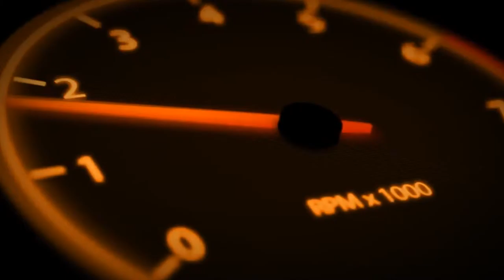ПУГАЛО С ФЕНОМ. Заставил сбросить скорость.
Замечательный способ борьбы с лихачами придумали жители польского городка Мошцица. Местным жителям настолько надоели польские "шумахеры", разгоняющиеся на своих авто по единственной главной дороге городка до 140 км/ч, что они организовали на обочине самодельного копа.
В качестве блюстителя порядка жители смастерили из тряпок чучело полицейского, нацепили ему фуражку, салатовую жилетку и очки в стиле "Сталлоне", к руке примотали фен. Вышел вполне себе ответственный полицейский с радаром, который несет службу и в жару, и в холод, и в дождь, и в снег.
Официальным представителям местной полиции идея горожан не понравилась и они хотели было убрать фигуру с обочины, якобы она отвлекает водителей от дорожного движения.
Но хозяева чучела и их соседи яростно вступились за своего шерифа. Со слов местных поляков в их городке патрульные машины появляются крайне редко, а фигура полицейского на обочине очень полезна, так как заставляет любителей погонять сбрасывать скорость и соблюдать безопасный режим вождения.

ДИКОвости -  для тех, кому надоели новости политики и экономики, кто устал от черного негатива информационных агентств. Я расскажу Вам о других фактах и событиях: забавных, интересных, курьезных, веселых, странных, иногда случайных, но всегда способных вызвать удивление и улыбку. Качественная подборка необычных новостей, смешных историй, удивительных событий, шокирующих случаев. Как оказалось в жизни происходит много курьезов, и порой не на все моменты мы обращаем внимание. Герои ДИКОвостей реально существующие личности, которые живут среди нас с Вами и не перестают удивлять своими поступками и историями.